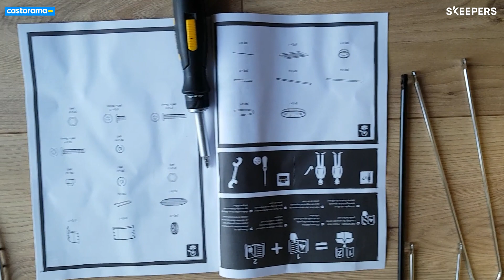Avis Consommateur : Barbecue charbon de bois Blooma Barren | Castorama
🏡 Découvrez comment Christophe utilise le Barbecue charbon de bois Blooma Barren.

Retrouvez le Barbecue charbon de bois Blooma Barren sur ce lien

Retrouvez l'ensemble de nos vidéos avis consommateur sur notre playlist dédiée :

 • Avis Consommateur : Vasque à poser cé...